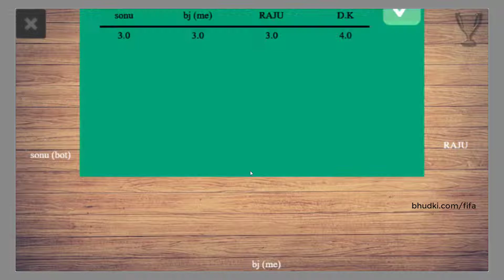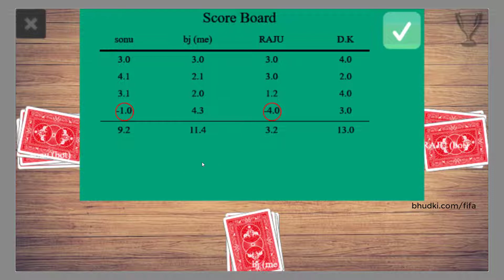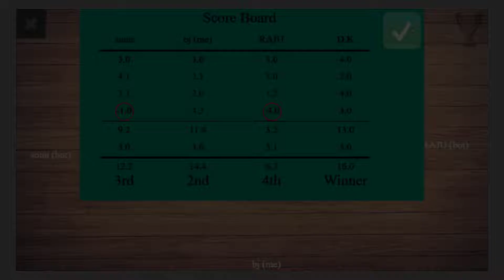Call Break Multiplayer Gameplay #11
PC Games Gameplay, Android Games Gameplay Online

Pokhara Gamer.

BJ ACH